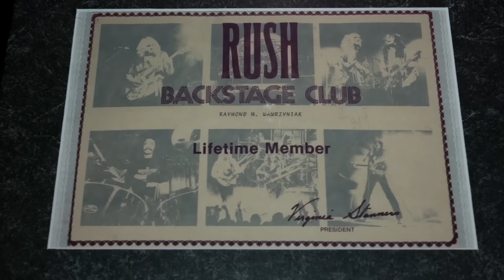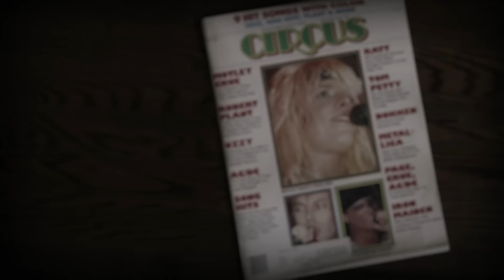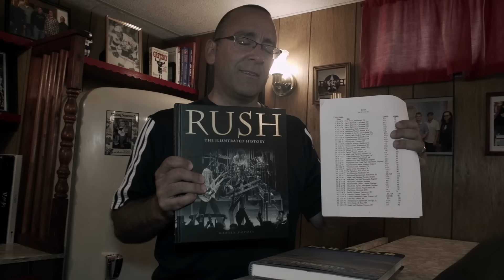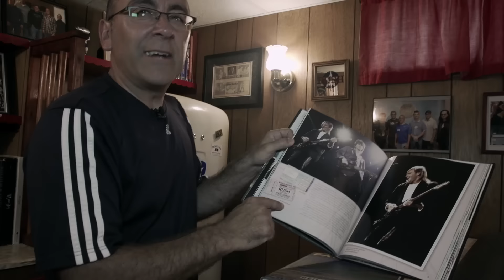Spectacularly Majestic: The Ray Wawrzyniak Collection | Time Stand Still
Rush fan Ray Wawrzyniak has a collection of Rush memorabilia that, in his own words, is "enough to make the band clearly just cringe".